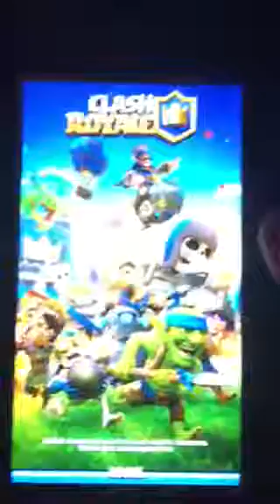Clash royale ep3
Sorry it cut off early my stupid storage is full so enjoy thx for watching